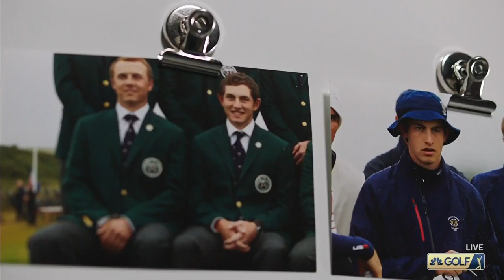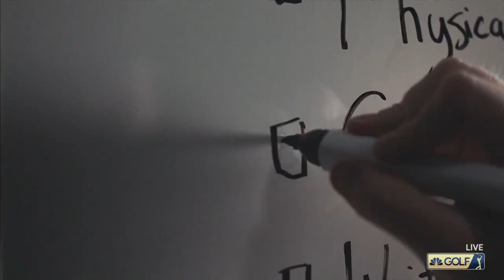Inside Patrick Cantlay's triumphs, tragedy on emotional journey to PGA Tour | Golf Chanel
Ryan Lavner tells the story of how Patrick Cantlay made his way to the PGA Tour, where he had to overcome unthinkable tragedy before becoming one of the best golfers in the world.